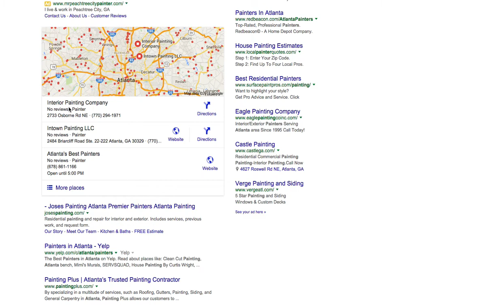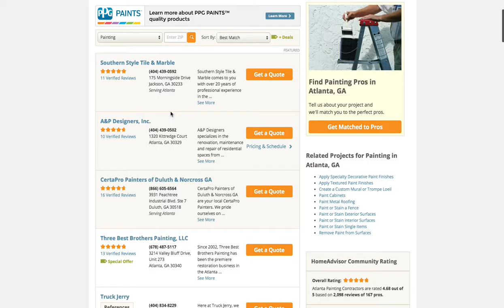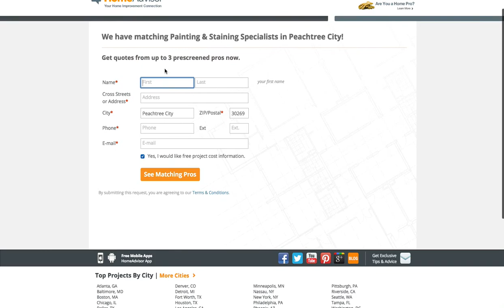How Home Advisor Generates Leads | Lead Generation Company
This video shows you how Home Advisor generates leads.  I did a screen recording on my computer as if I was a home owner looking for a painter in Atlanta.  I then found Home Advisor organically and went through their lead capture process.

Home Advisor collects thousands and thousands of leads every day and sells them to local contractors.  The problem we find with Home Advisor is that the lead quality is low and they sell them to multiple contractors in the area which makes the lead a lot less valuable.

A great video showing you how home advisor collects leads.  Do you really want these types of leads?